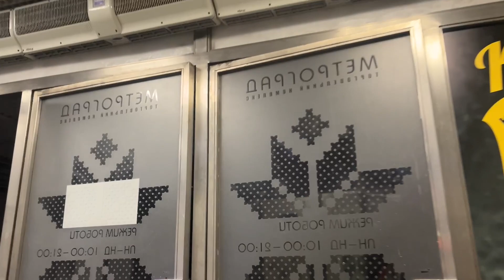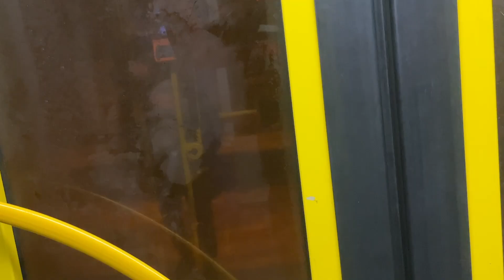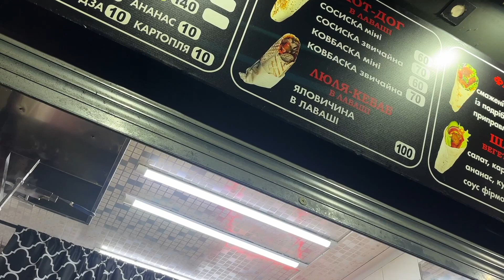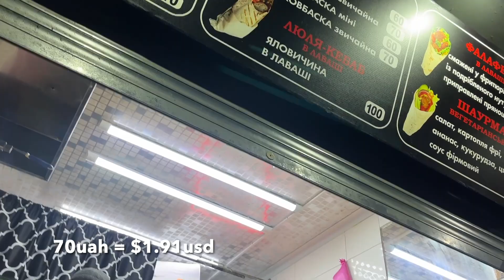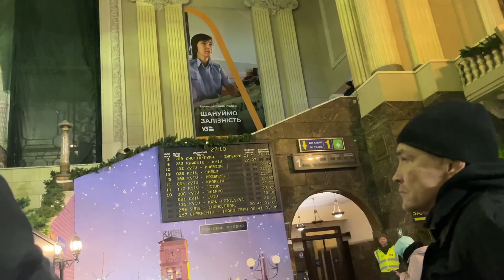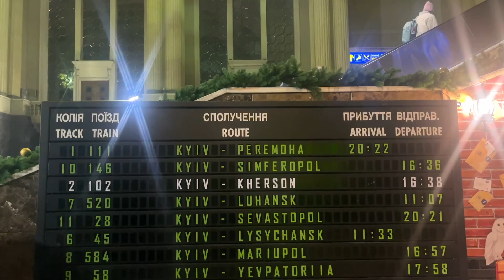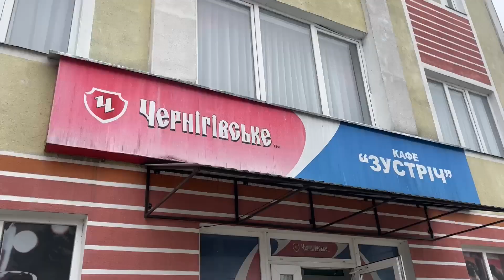The Last Bus Out of Kyiv, Ukraine 🇺🇦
JOIN as a Channel Member to show your support and get early access to new videos